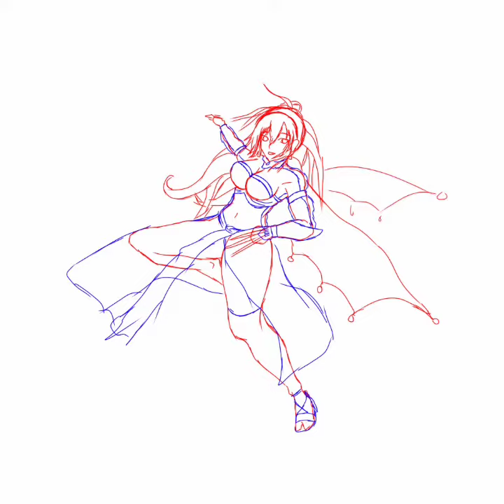Speed paint, OC Sri Estiningtyas. Ibis Paint X